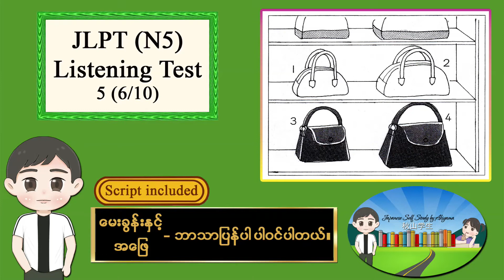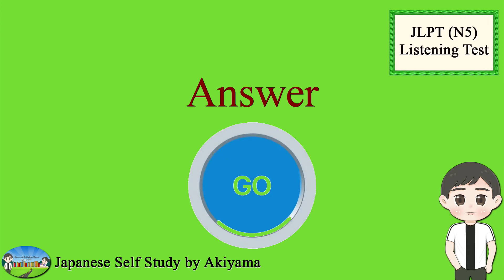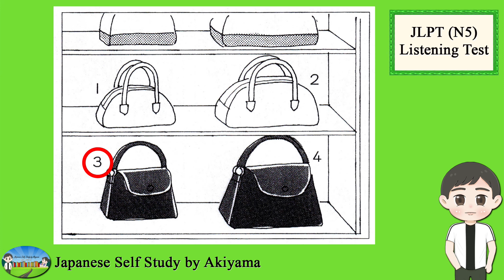5 (6/10) - JLPT N5 Listening Test အဖြေသာ ပြခြင်း မဟုတ်ပဲ မေးခွန်းနှင့် အဖြေဘာသာပြန်ပါဝင်ပါသည်။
5 (6/10) - JLPT N5 Listening Test (Questions and Answers)

ဗီဒီယိုမှာ မှားတာ ဘာညာ ရှိရင်လဲ comment မှာ မန့်ခဲ့နိုင်ပါတယ်ခင်ဗျာ။